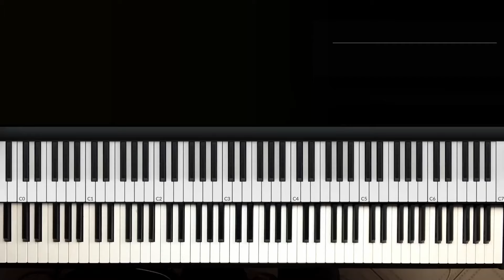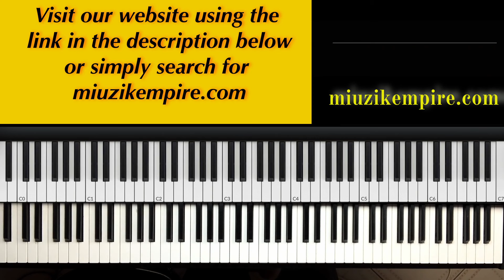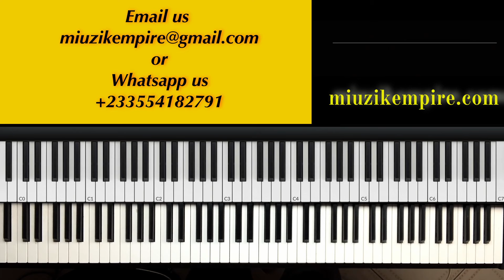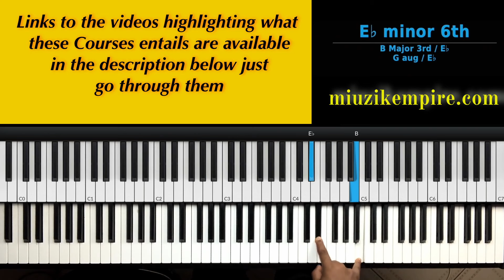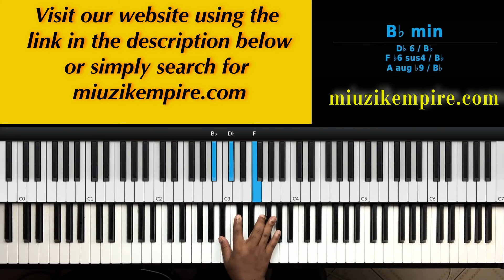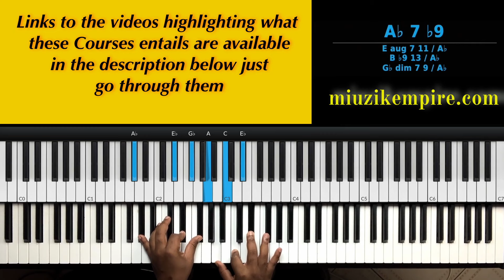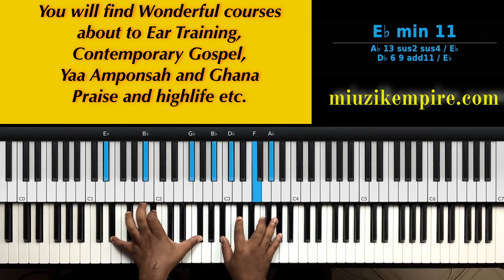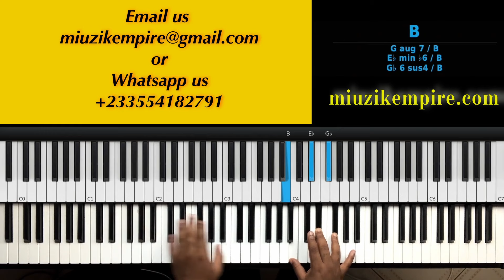Goodness Of God By Cece Winans Advanced Piano Breakdown in Key E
Hi Guys, so here we are with another breakdown of the Goodness of
God series we have been doing and this time its in the key of E. Enjoy all the chord changes made to this lesson.